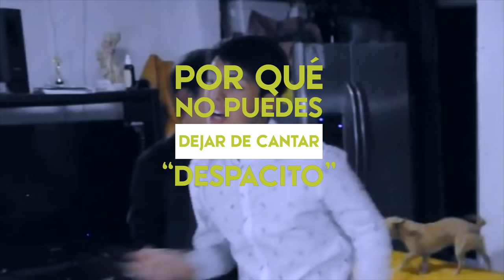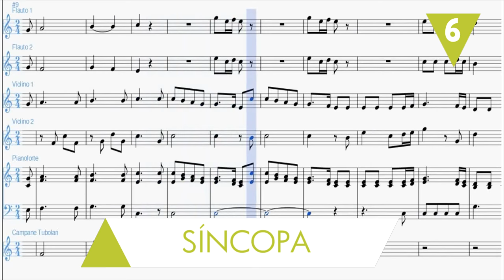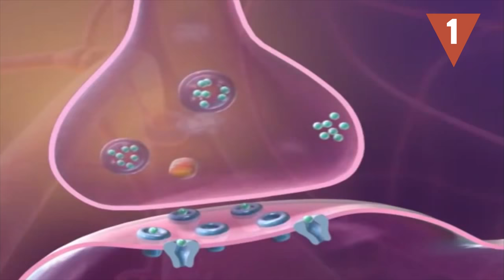¿Por qué aún no puedes dejar de cantar “Despacito”?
Sí, sabemos que ya ha pasado cierto tiempo desde el gran éxito de la canción “Despacito” de Luis Fonsi y que han salido otros temas tan “adictivos” como este. Pero… da lo mismo, seguimos tarareándola y ¡no nos la sacamos de la cabeza! ¿¡Por qué!?